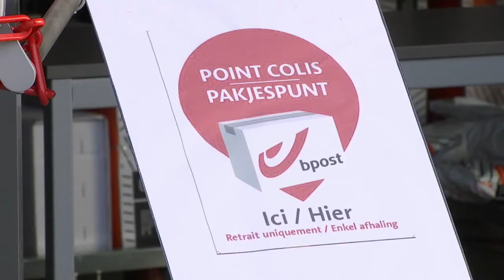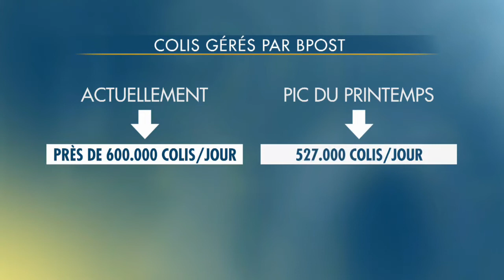Bpost: les colis non récupérés dans les points d'enlèvement dans les 5jours seront livrés à domicile